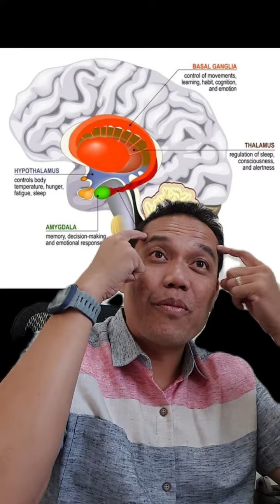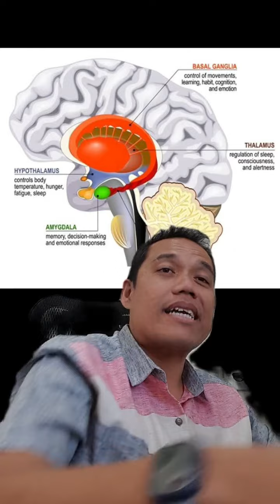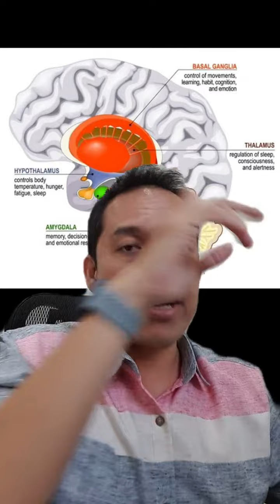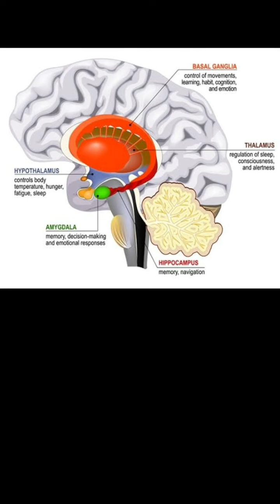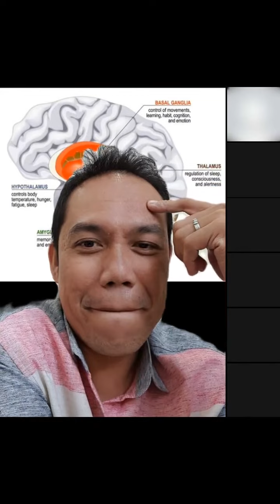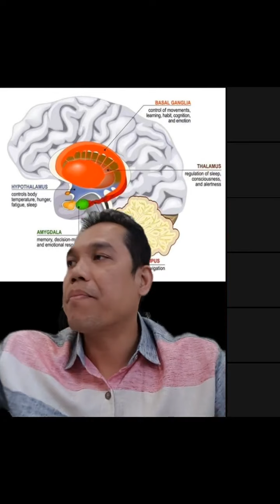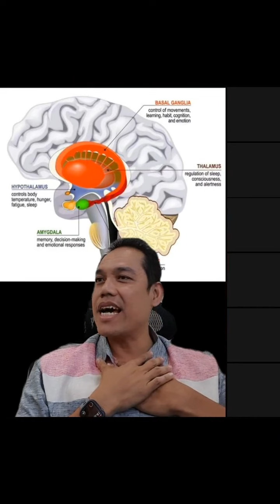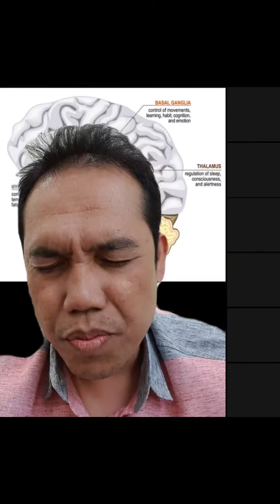Hati yang Gembira adalah Obat yang Manjur 10 Juli 2024